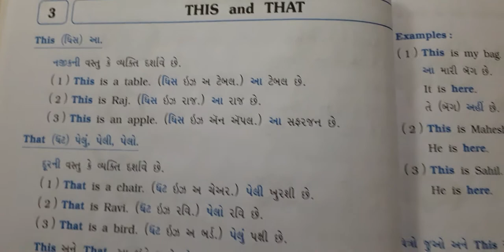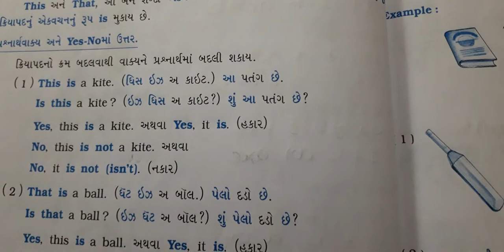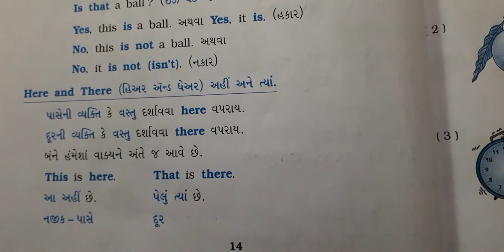English Grammar || Std 5 || Exe 3 || THIS and THAT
ENGLISH GRAMMAR is easier than other subjects
In this video we will learn easier trick of ENGLISH GRAMMAR.